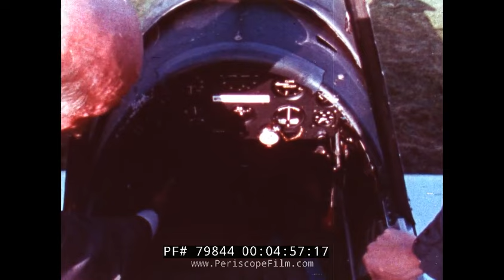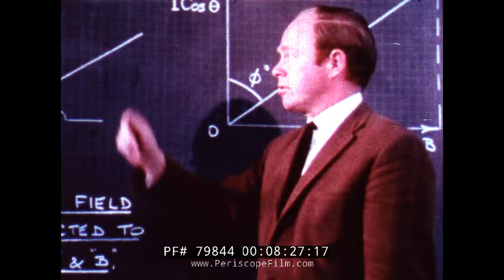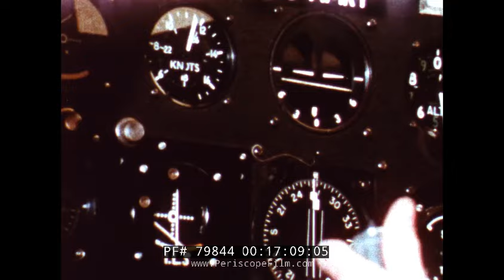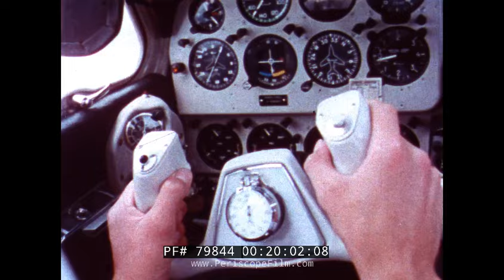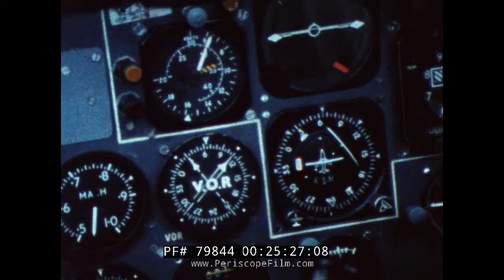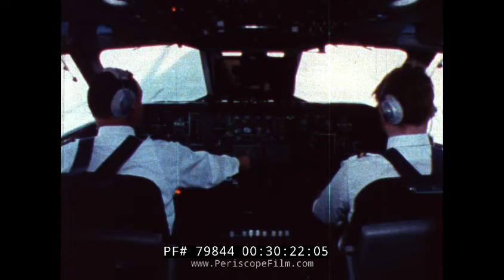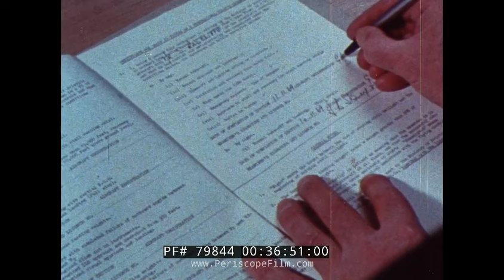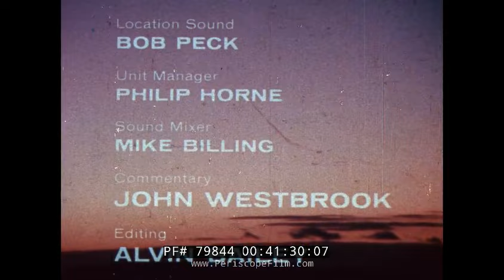1970s BOAC AIRLINES PROMOTIONAL FILM "AIRLINE PILOT" 79844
Airline Pilot was produced by BOAC in 1970. The training of airline pilot Stephen Radcliffe is painstakingly thorough and this film intercuts the story of the young man's first flight as third officer on a journey from London, via Bahrain, to Bombay, with earlier scenes of his training. It describes the role of the College of Air Training, the aptitude tests, the theories and practical knowledge taught, the first solo flight, the hours in the simulator and the controlled flights in a real airliner, all leading up to his first international flight as second officer. Stephen was the youngest pilot ever to join BOAC. The filming actually started during Steve's simulator training on the VC10 and followed him to Shannon where he did his base training. There are some lovely air to air shots of the VC10 which has to be one of the most beautiful aircraft ever built.